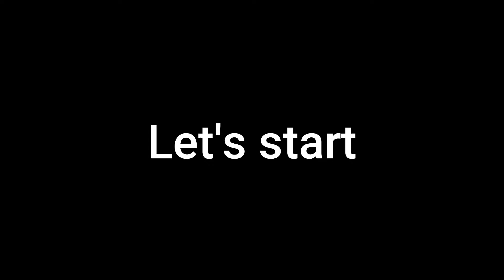Only 10 minutes to make this sweet | Bangali sweet recipe | Chenna sweet recipe | Pranhara recipe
ingridients
* full cream milk 1-1/2 liter
* mango 1/3 cup
* sugar 1/3 cup
personal favourite equipments for making videos

* Tripod 2
* DIGITEK Big LED Ring Light
* DIGITEK Lightweight & Portable Aluminum Alloy Light Stand
* Glass Induction Cooktop with Sensor Touch
* Granite non-stick Uttapam pan
* KITCHENPRO Folding Vegetable Steamer
* Carote Non Stick Kadhai
* Nozzle Set for Cake Decorating
* Stainless Steel Chopping / Cutting Board